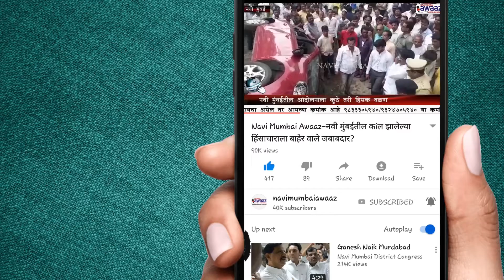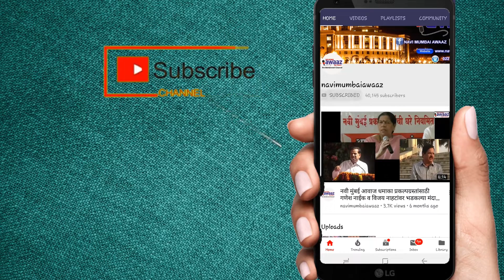Navi Mumbai Awaaz ऑरोज इंटरनैशनल स्कूल में काश्मीर पुलवामा में शहीद जवानो को दी श्रद्धांजली